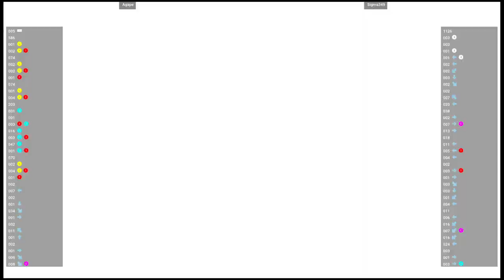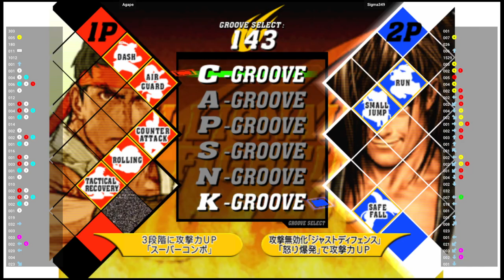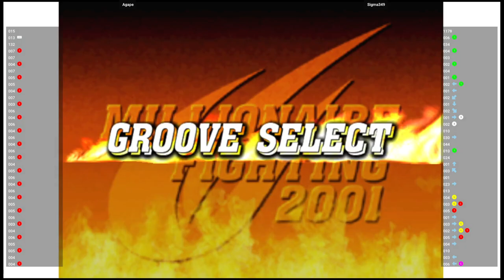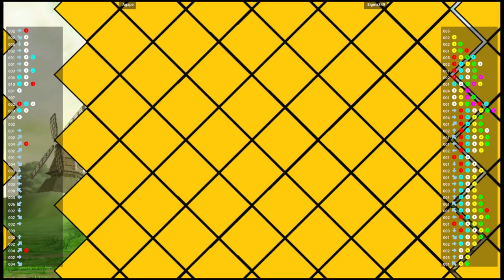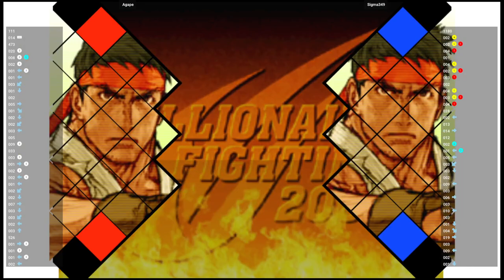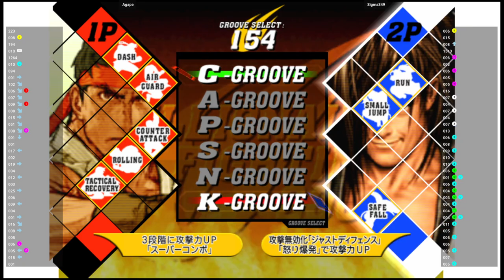CVS2 🕹 Agape VS Sigma349 | Fightcade